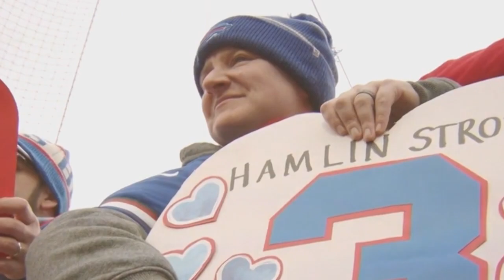Damar Hamlin video